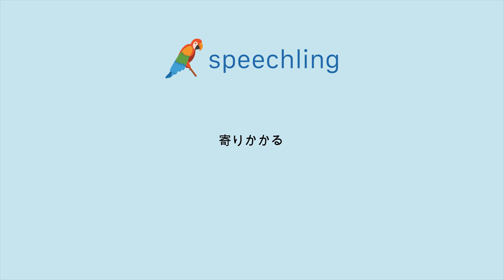일본어로 "기대다" 말하는 법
남자 목소리 :
寄りかかる

여성 목소리 :
寄りかかる

남성 음성 번역 :
기대다

여성 음성 번역 :
기대다